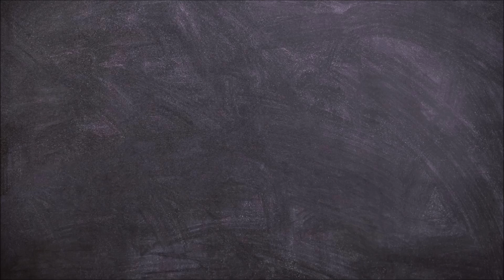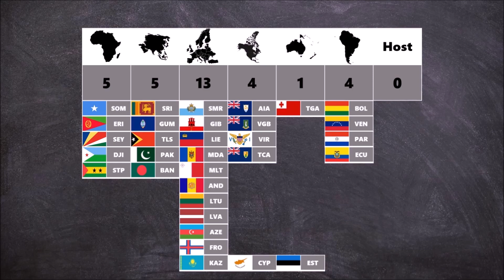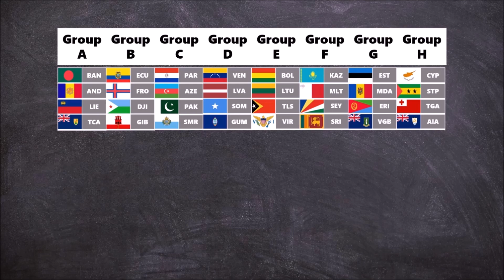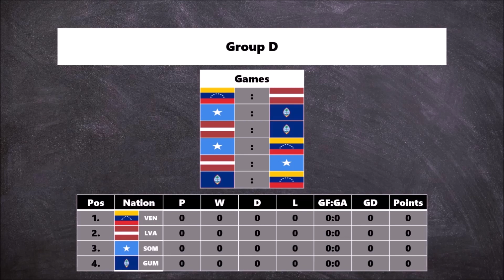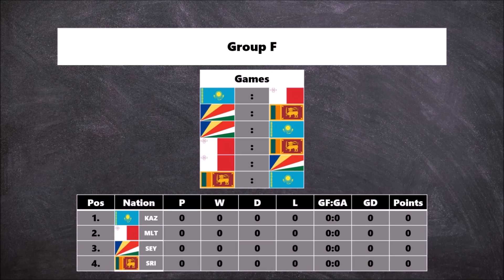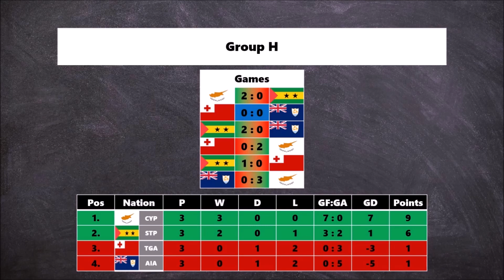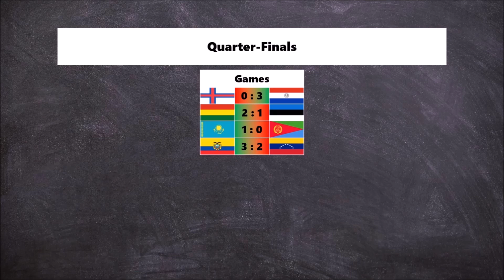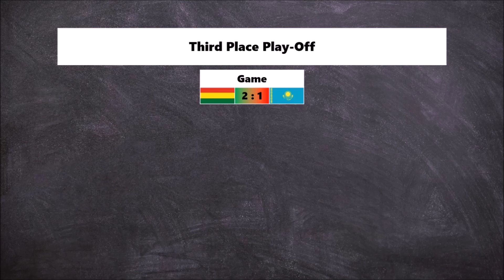WORLD CUP But Only The WORST NATIONS Of Each Confederation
2022 World Cup - but only the worst Nations of each Confederation | World Cup Experiments
Get ready for the ultimate showdown at the 2022 World Cup as the worst nations of each Confederation take the field with a mission to shock the world. This tournament is not just a competition, it's a simulation, an experiment, a test of the limits of what's possible. The unlikely heroes from Africa, Asia, Europe, Central and North America, Oceania, and South America have the chance to make history and rewrite their destiny.

These underdogs, who are not usually considered favorites, will be put to the test as they battle for glory. It's time for the world to see what these minnows are truly capable of. With the power of AI, this alternative World Cup is set to be the most thrilling event of the year. You won't want to miss a moment of the action as the worst nations of each Confederation turn into giants on the field.

Tune in to our YouTube channel to catch all the unforgettable moments of the 2022 World Cup as the underdogs' quest for glory reaches its climax. From Africa, where Somalia, Eritrea, Seychelles, Djibouti, and Sao Tome and Principe will represent the continent, to Asia where Sri Lanka, Guam, Timor-Leste, Pakistan, and Bangladesh will show their strength. In Europe, San Marino, Gibraltar, Liechtenstein, Moldova, Malta, Andorra, Lithuania, Latvia, Azerbaijan, Faroe Islands, Kazakhstan, Cyprus, and Estonia will be the representatives.

In Central and North America, Anguilla, the British Virgin Islands, their friends from the American Virgin Islands and Turks & Caicos will compete. From Oceania, Tonga will represent the region. And last but not least, South America, where Bolivia, Venezuela, Paraguay, and Ecuador will showcase their talents.

Be there as the unlikeliest of heroes write their names in the history books and make the impossible, possible. The 2022 World Cup is not just a tournament, it's a celebration of the power of the human spirit and the determination to overcome all odds. Don't miss out on this once-in-a-lifetime event.
In this video we simulate an alternative world cup. The worst nations of each continental confederation will participate.
The AI was fed with the data of the nations and we can look forward to see who can be crowned as the alternative world champion.
Credits
This video is inspired by @TomFM

Give this man a like and a subscription!
And greet him from me under his videos!
More Credits
- Intro & Outro: Til I Hear'em Say (Instrumental) - NEFFEX
- Background: Free Me (Instrumental) - NEFFEX
Voice:
This is Football Oracle AI.

The AI will predict Football Matches and will upload it on YouTube.

Try to be better than the AI!